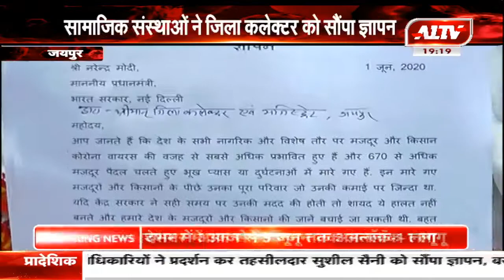जयपुर रोजी रोटी अभियान राजस्थान